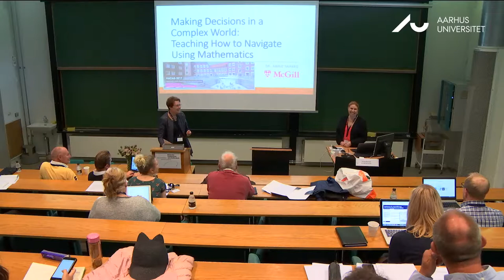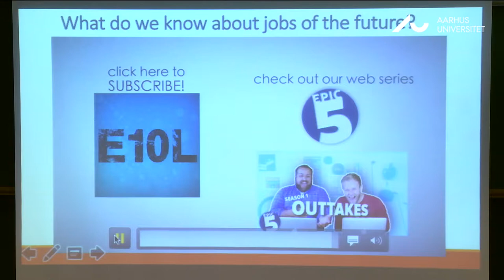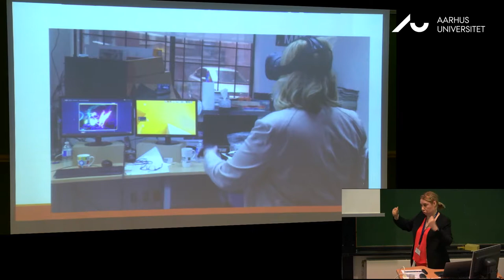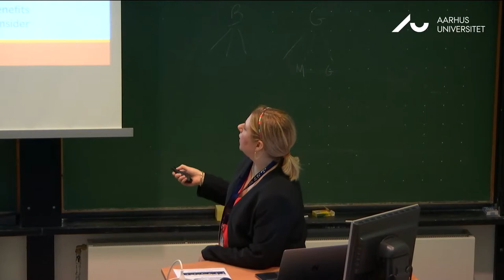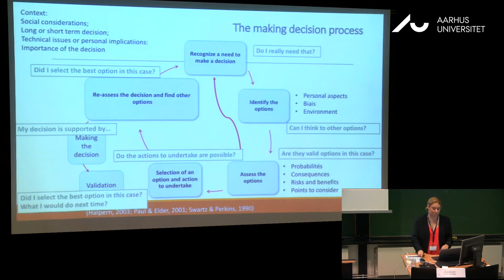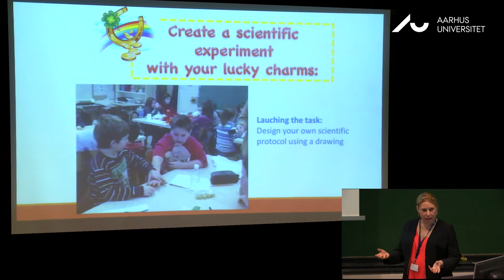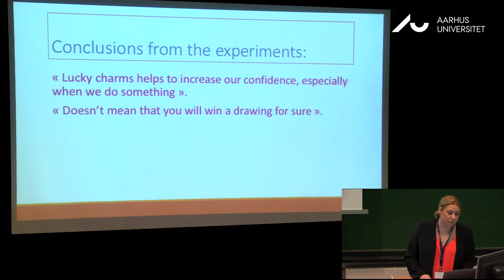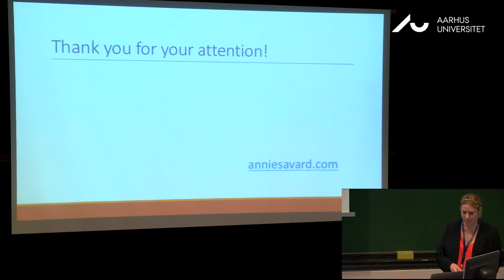Making decisions in a complex world: Teaching how to navigate using mathematics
Oplæg af Annie Savard på konferencen 'Mathematics and its Connections to the Arts and Sciences' d. 26. juni 2017, afholdt af DPU, Aarhus Universitet.